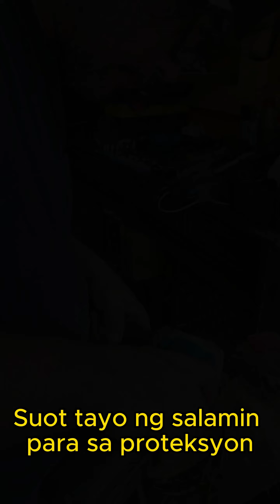How to extend handle bar / Kawasaki Brutos HD3 Modification